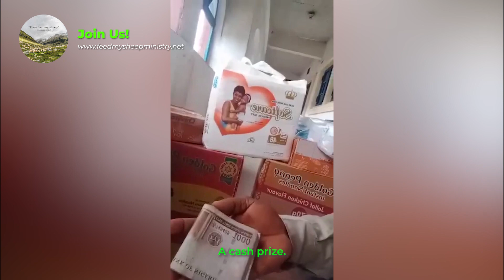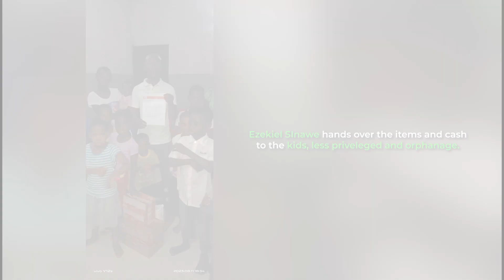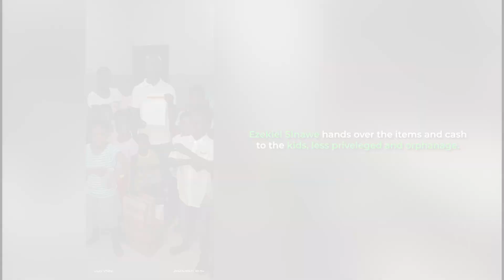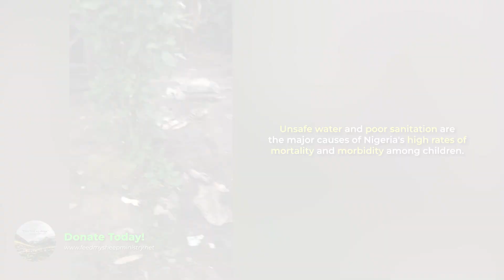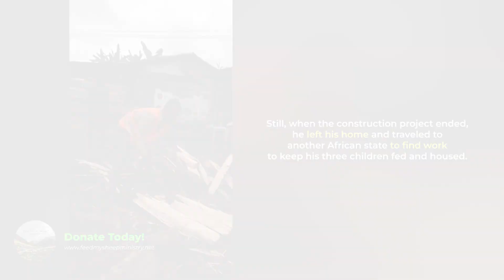HELP FOR THE HELPLESS!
This short film shows Ezekiel Sinawe presenting food, items, and money donated by Feed My Sheep Ministry to African Children. Ricky Dumas Trucking, Inc. significantly contributes to the Feed My Sheep Ministry. Watch the film to see the excitement on the children's faces when they receive food and other necessities. You can help as well by becoming a contributor to support Feed My Sheep Ministry to feed God's lambs spiritually, mentally, and physically.